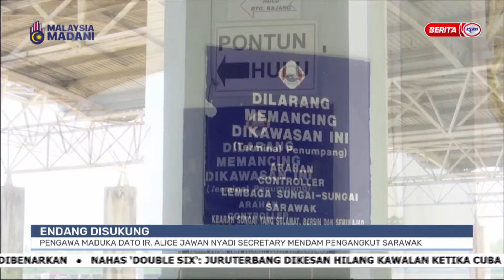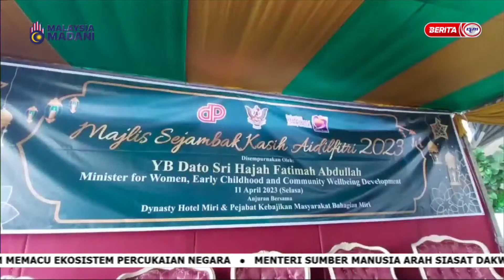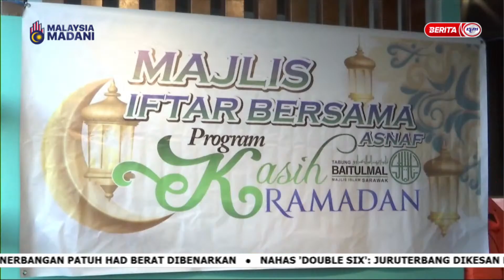12 APRIL 2023 - i-IBAN